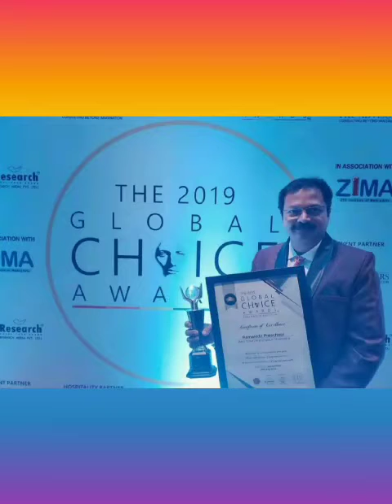A LOVELY SURPRISE FROM SENIOR KG KIDS OF 2020-21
Video from RAMAKIDZ PRESCHOOL